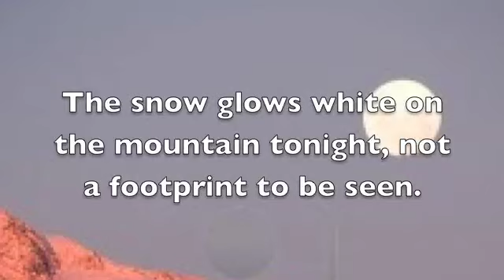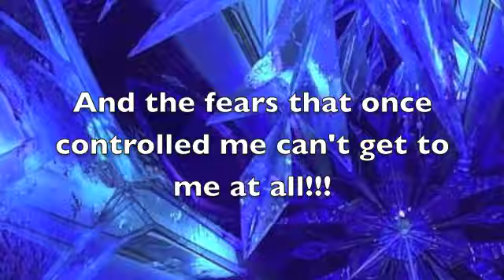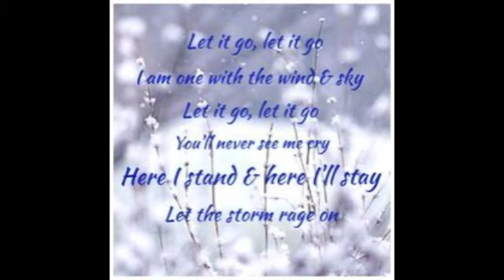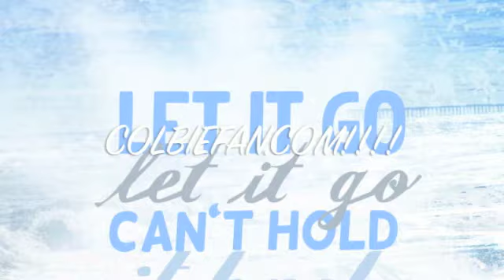DISNEY "FROZEN"!!! Elsa's "LET IT GO" Karaoke!!!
This HIGH QUALITY karaoke version of "Let it Go" by Elsa of Arendelle from Disney's "Frozen" is accompanied with on-screen, precise lyrics and beautiful illustrations from the motion picture and lovely photos of snow!!! I sincerely hope you enjoy singing Elsa's song.
***THERE IS NO COPYRIGHT VIOLATION INTENDED. ALL RIGHTS FOR THIS SONG AND THESE PICTURES GO TO DISNEY AND ANY OTHER CREATORS OF THE ARTWORK INVOLVED.